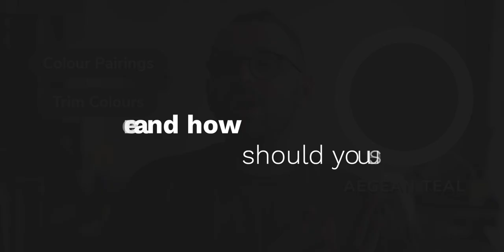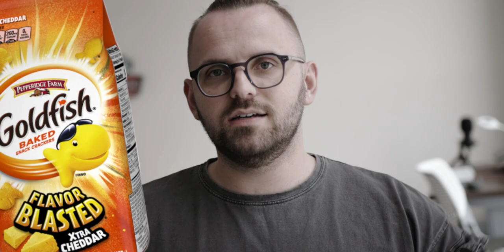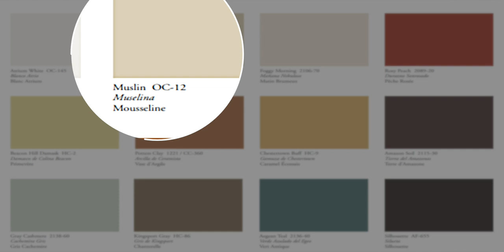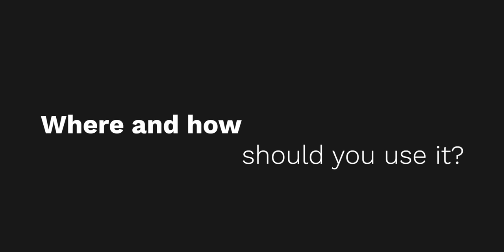AEGEAN TEAL | Benjamin Moore Color Of The Year | Design Trends 2021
Custom Color Palettes Teal is here! This episode of colour code is also Benjamin Moore's choice for the 2021 color of the year is Aegean Teal; a beautiful, darker mid-tone teal. This should tell you what the upcoming design trends for 2021 are seeming to look like.

Digging the music in the video? Check out @closetbeatz on instagram!